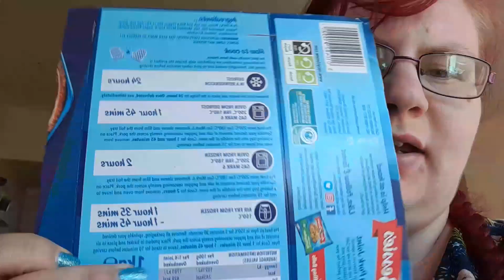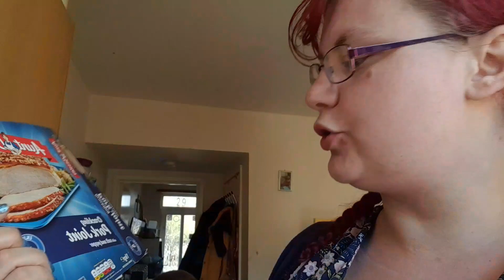Easter Monday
Social info
My  tik toks
Maddieandfam

Hello everyone! My name is Madeline, I am 32 years old, my son is Robbie was born on 10th February 2014 5lbs 7oz! He is the light of my life , my fiancé's name is Simon we got together on 12th January 2015 & engaged 12th November 2016. William  was born on 30th April 2019 2lb 15oz, he is our rainbow baby. We are a young family who are just trying to figure out life.